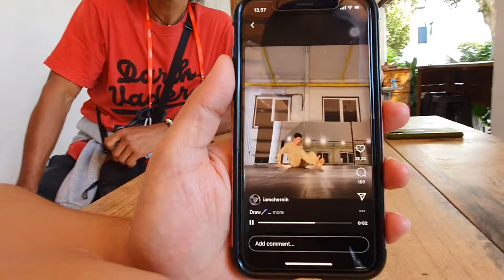Denise chernih. a russian artist who does double stunt in a movie: parkour, capoera, etc.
He was member of a russian circus since childhood. He once visited Indonesia as part of the circus performing in Jakarta.